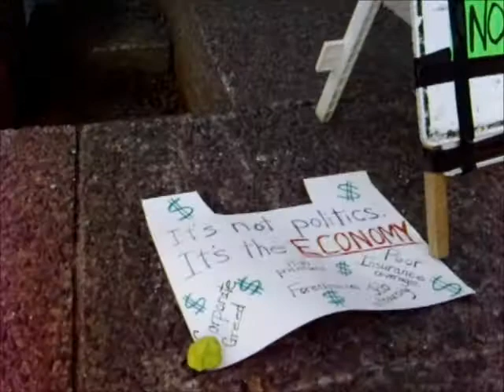WELCOME TO OCCUPY NORFOLK